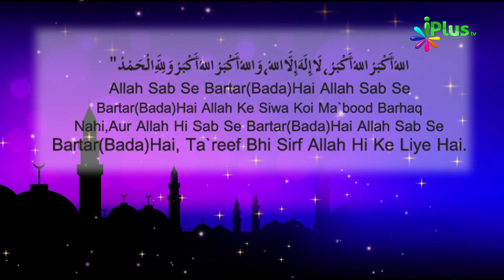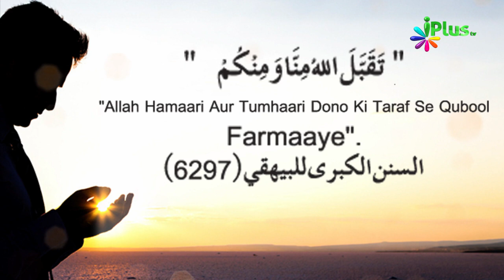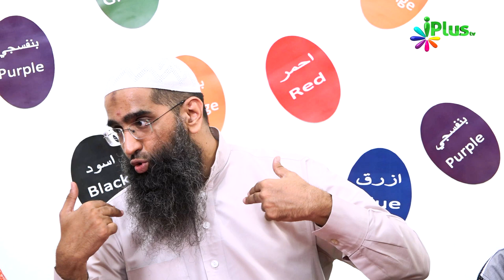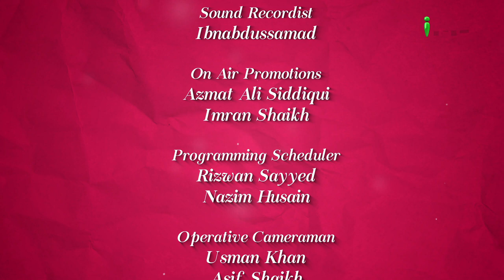Eid Ke Din Kya Karein Aur Kya Nahi - Colours Of Islam Ep 65 By Zaid Patel iPlus TV